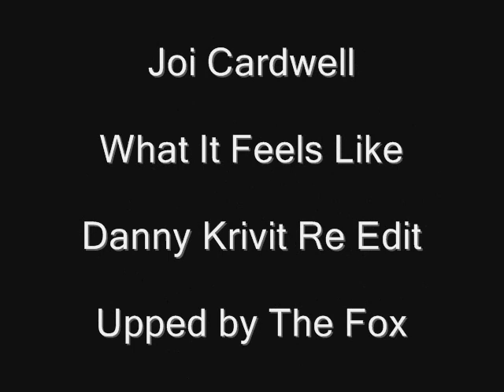Joi Cardwell - What It Feels Like (danny krivit re edit)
Deep Vocal House from 2006.

Danny Krivit on the remix.